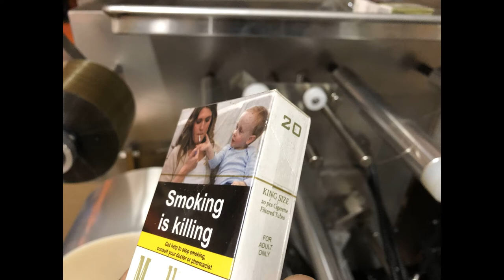Automatic Cellophane Wrapping Machine for Cigarette Packs 80pcs/min From Poland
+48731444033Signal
 I Telgram I WhatsApp I Viber

We offer a FULLY AUTOMATIC, PROFESSIONAL CELOPHONE MACHINE, packing in an envelope system.

The device is used for single, automatic packing of boxes in OPP and BOPP foil with a tear tape. The process of foiling and sticking the tear tape takes place in an automatic cycle. The device perfectly fulfills its function in the pharmaceutical, food, cosmetics, etc. industry. Due to the tightly sealed foil, the packed products become resistant to moisture, dust, gain additional aesthetic advantages, the added tear-off tape makes it much easier to open the packages.

The cellophore is equipped with a conveyor belt and a storage tank, which ensure automatic feeding of boxes (packages), without the need for manual intervention. The packages are wrapped in foil with a ribbon and then heat sealed. The control panel allows for individual adjustment of the welding temperature in each heating zone independently. This is especially helpful when using different types and thicknesses of film. The sides of the packaged product are welded in a tunnel, which at the same time folds them in an envelope style. The end product is a tightly packed box, resistant to moisture, dust, etc. The cellophore machine has a foil speed regulation in the range of up to 80 pcs / min.

Depending on the matrix, the device supports packages with the following sizes:
Width (B): 20-65 mm
Height (A): 10-35 mm

In the offered machine, a matrix with the size of a standard cigarette pack.

The cellophoner supports foils and ribbons with the following parameters:

- OPP, BOPP foil - thickness in the range of 20-28 u

- a tearing ribbon - widths in the range of 1.2 - 3 mm

In order to better arrange the foil during packing, an air compressor can be connected to the device.